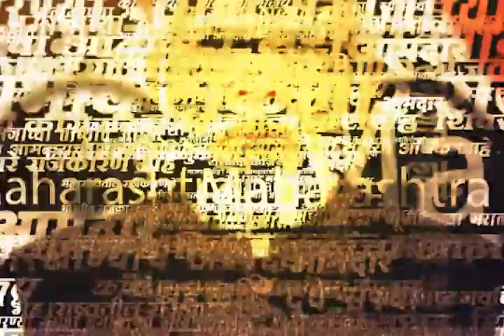Manoj Jarange Patil Jalna Speech | जालन्याच्या सभेला किती लोक येणार | SAAM TV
Manoj Jarange Patil Jalna Speech | जालन्याच्या सभेला किती लोक येणार